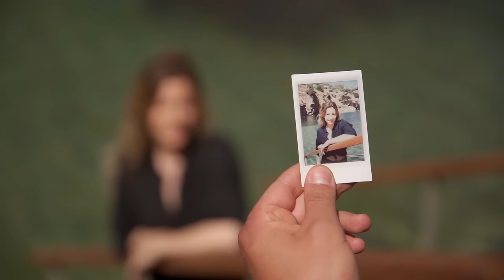Μιχάλης Χατζηγιάννης - Κανένας Μόνος | Official Music Video (4K)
Στίχοι:

Δε θα μιλήσω,
Για όσα φοβάμαι δε θα πω
Θα τα ξορκίσω
Πίσω μου θα τα αφήσω
Σαν ένα δάκρυ
Που πια δε θέλω να κυλά
Ήρθες κοντά μου
Και μου το πήρες μακριά

Κάνε, κάνε τις ώρες να μετράνε
Μην τις μετράς, γιατί πονάνε
Πόλεμος είναι και νικάνε
Σκέψου το απίθανο και πάμε
Κάνε τις ώρες να μετράνε
Μην τις μετράς, γιατί σκορπάνε
Βάλε συναίσθημα στα μάτια σου
Όπου κι αν κοιτάνε

Όσο σκοτάδι κι αν θα 'χει
Του κόσμου ο δρόμος
Έχω το φως μιας ευχής
Κανένας μόνος

Δεν έχει νύχτα
Όταν σε νιώθω να 'σαι εδώ
Δεν έχει λύπη
Τίποτα δε μου λείπει
Το παρελθόν μου
Μοιάζει με κρύα, ξένη γη
Γιατί δε σ' είχα
Κοίτα πόση έχασα ζωή

FOLLOW Michalis Hatzigiannis

Μιχάλης Χατζηγιάννης - Κανένας Μόνος
Μουσική: Μιχάλης Χατζηγιάννης, Κωνσταντίνος Παντζής

Credits:
Παραγωγή: Κωνσταντίνος Παντζής
Ενορχήστρωση: Κωνσταντίνος Παντζής
Φωνητική Διδασκαλία: Αμαλία Βίνος
Πλήκτρα: Κωνσταντίνος Παντζής
Drums: Νίκος Παγώνης
Κιθάρες: Αντώνης Γούναρης
Βιολί - Βιόλα - Τσέλο: Χρήστος Μπουσδούκος
Φωνητικά: Άκης Δείξιμος, Κατερίνα Νάκα
Ηχογράφηση Φωνής: Κώστας Καλημέρης "Prism Studios"
Ηχογράφηση - Μίξη - Mastering: Κωνσταντίνος Παντζής

Music Video Credits:
Σκηνοθεσία: Βαγγέλης Τσαουσόπουλος
Διεύθυνση Φωτογραφίας: Αλέξανδρος Καπιδάκης
Ηλεκτρολόγος: Γιάννης Φωτάκης
Οργάνωση Παραγωγής: Ju Stamatakis
Styling: Αντώνης Βοεράκος
Makeup: Ελισάβετ Ντερέ
Ηθοποιοί: Τάσος Περάκης, Μαριλένα Χατζηνικολαΐδη

Michalis Hatzigiannis - Kanenas Monos | Official Music Video (4K)